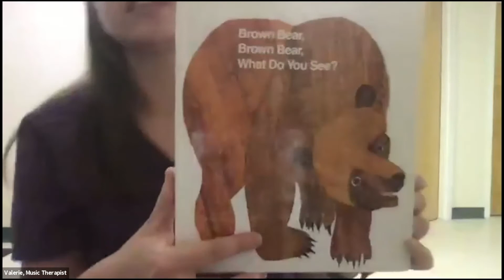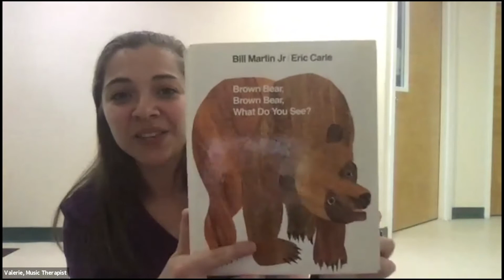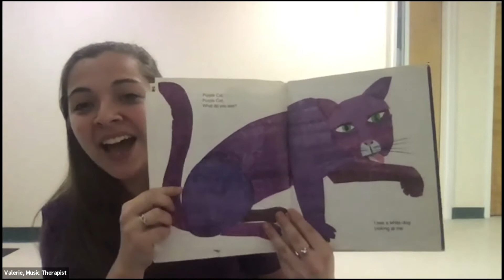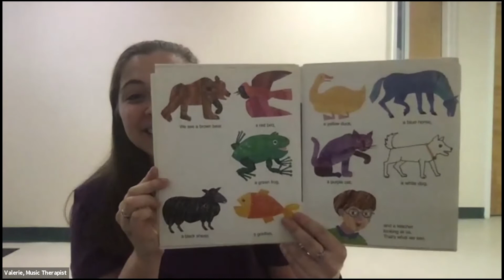Baby & Toddler Music Therapy Class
Log on with your little one to enjoy a fun and educational musical play group hosted by TMH's Music Therapy team. The group is designed to help infants develop new skills in language, motor and cognitive skills through music. Musical play with mom, dad or any caregivers will also encourage bonding.